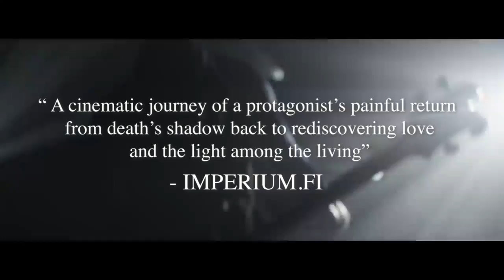SWALLOW THE SUN - When A Shadow Is Forced Into The Light (OUT NOW)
Get the new SWALLOW THE SUN album, 'When A Shadow Is Forced Into The Light' now